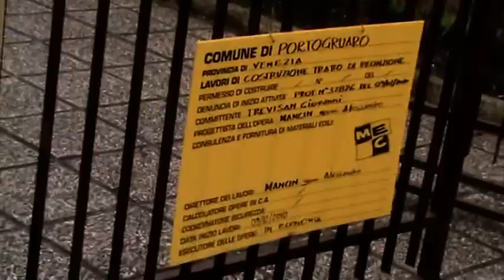PORTOGRUARO: SEQUESTRATI IN CASA_ ATTO SECONDO